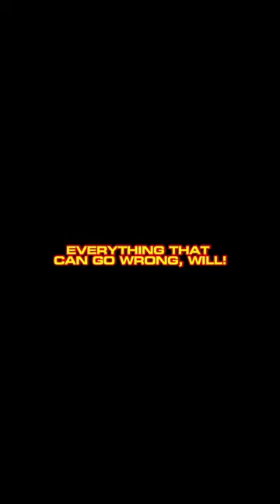Hell Ride Short.